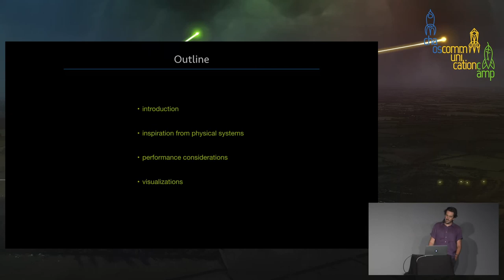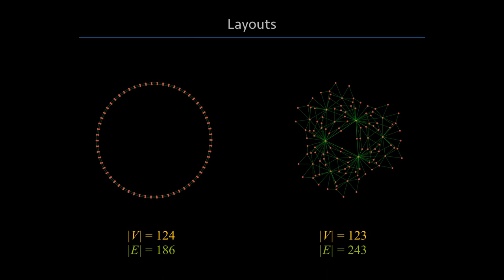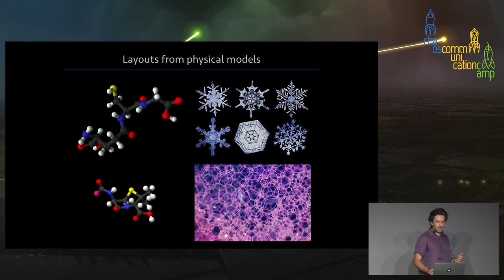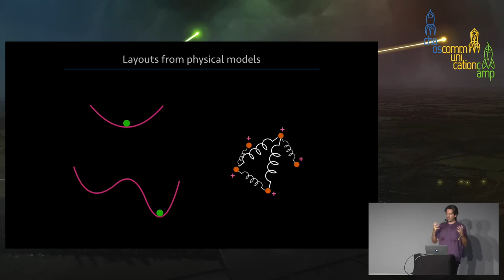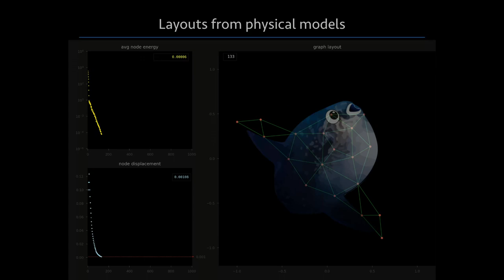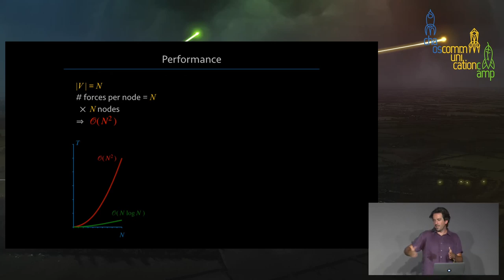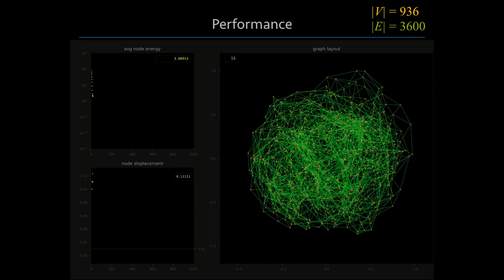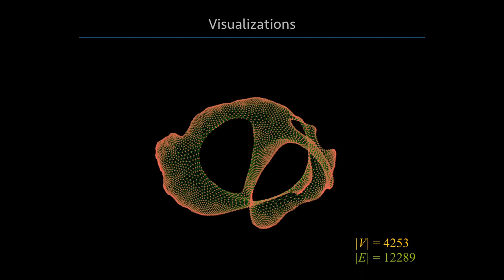Visualization of networks using physics - deutsche Übersetzung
How algorithms inspired by the laws of physics can create elegant and informative visual representations of complex networks

The beautifully complex structures often found in Nature arise from the collective interaction of huge numbers of particles moving under very simple forces.
Starting from this fact, I will present how we can encode simple physical properties into large scale networks in a way that mimics a physical system and leads to elegant structures in 2d or 3d space.
After introducing some basic concepts, a large part of the talk will consist of animated demonstrations of network evolution towards a final layout. The talk is aimed at scientists and curious non-scientists alike.

Large networks (graphs) appear in many types of human activity: computer, social, transportation, biological, and other networks that model the various connections and interactions in a system.
Networks are often depicted visually as sets of points on a plane connected by lines - at large scales however, this image becomes too difficult to interpret due to high density of points and/or too many line crossings. So it is essential to determine an ideal placement of the network's parts in order to reveal its structure in the most clear and informative way.
The laws of physics inherently contain dynamics capable of creating aesthetically appealing arrangements of high complexity, as can be seen in snowflakes, soap bubbles, crystals, or molecules in 3d space. By encoding physical qualities and dynamics in a network, we can leverage the laws of motion and the corresponding forces to let them shape the network. As the network is now acting like a physical system, it evolves towards a configuration of minimum energy and reaches a final state that exposes the symmetries, connected parts, and other features, in analogy to the wonderfully complex structures found in Nature.

aphotic